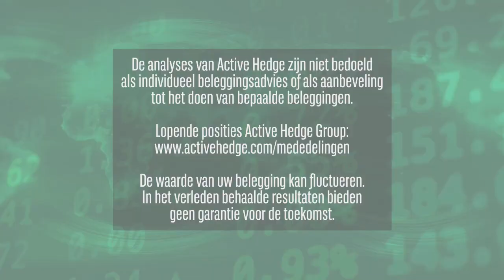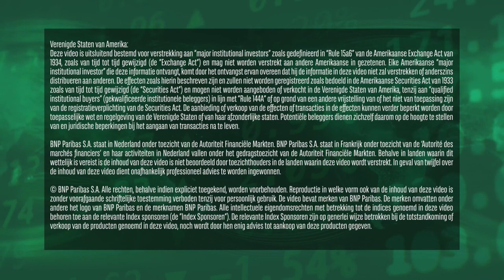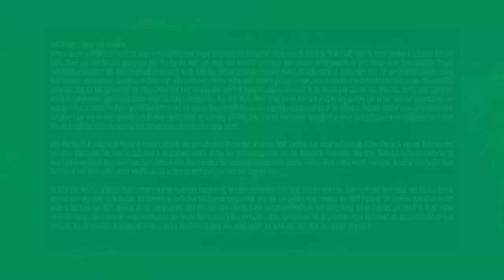ASML en Akzo leveren | 20 juli 2022 | Markets Update van BNP Paribas Markets